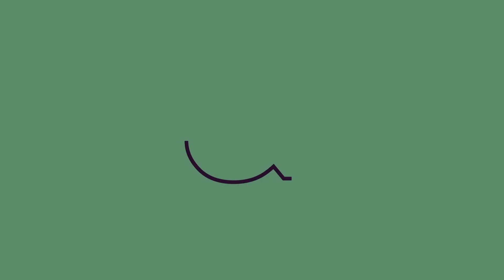Dejan Lukic On Liminal Creativity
Here is an excerpt from the second session of the Seminar “Charismatic Image” by Dejan Lukić. As a part of our AccLab initiative, these short presentations aim to accelerate the circulation of knowledge in order to open new spaces within the world of contemporary theory.